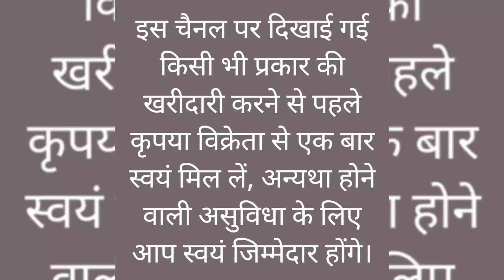Hungerien cross and Buga Pigeon For sale | Akbar Bhai | 7276560087